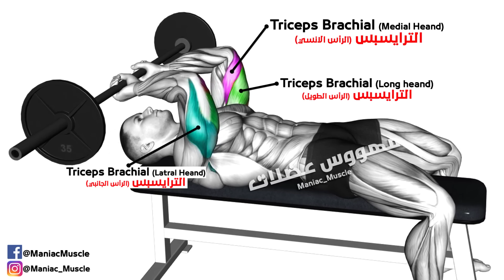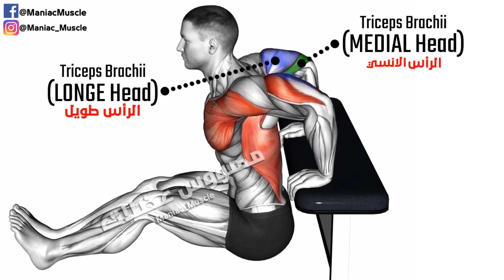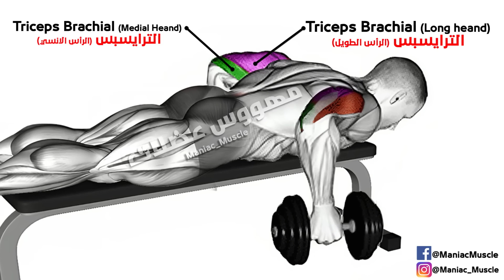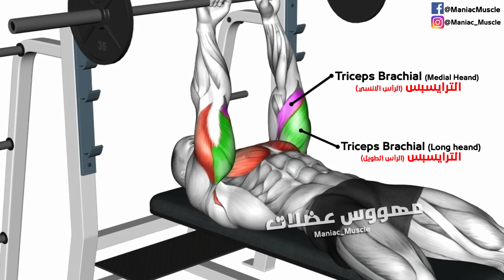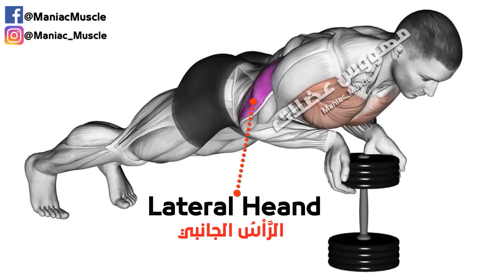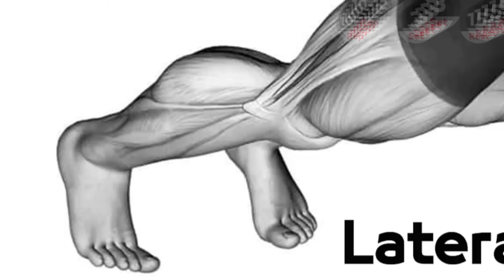How To Build Your WIDER Triceps workout (Effective Exercises)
In these exercises, we will target the most important areas of the WIDER Triceps muscles, the most important of which are the long head, lateral head and the middle head. Here you will know how to exercise the triceps quickly, effectively and quickly, using the equipment of dumbbells, bar and cable, as well as with body weight

1)This video has no negative impact on the original works (It would actually be positive for them)
2)This video is also for teaching purposes.
3)It is positively transformative in nature.
4)I only used bits and pieces of videos to get the point across where necessary.